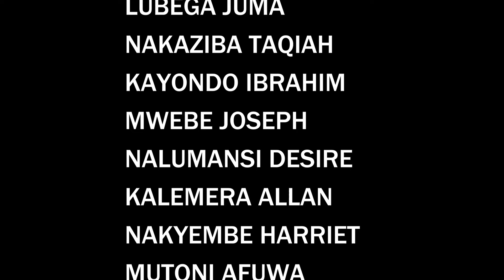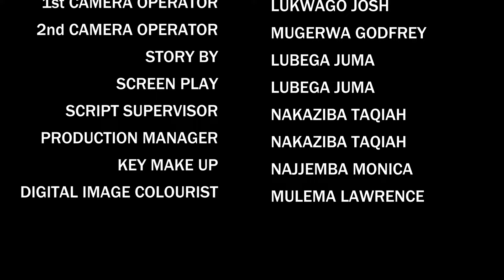Friendly Match Episode 54